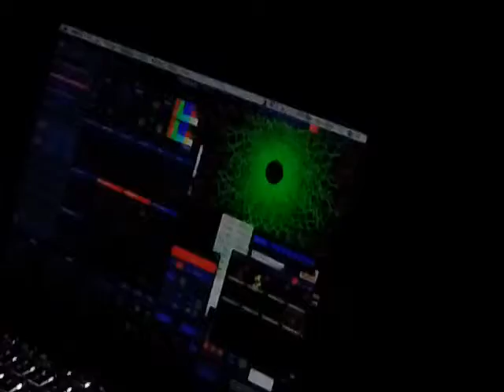ElFortin - vj Daniel Paz